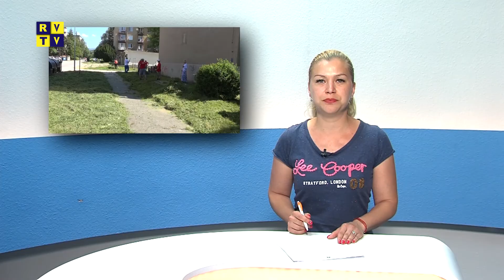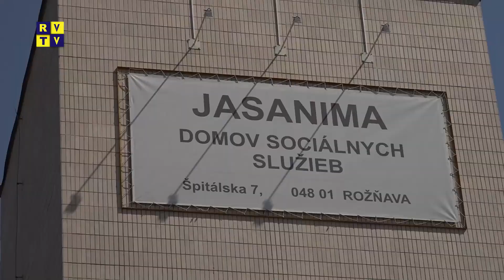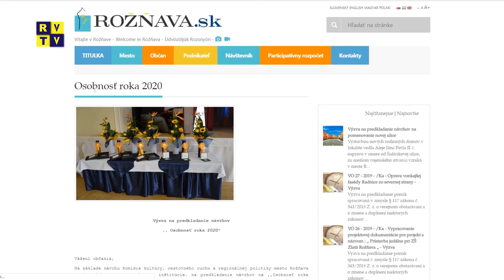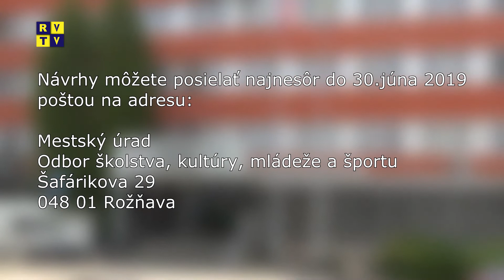Rožňavský magazín 19.6.2019